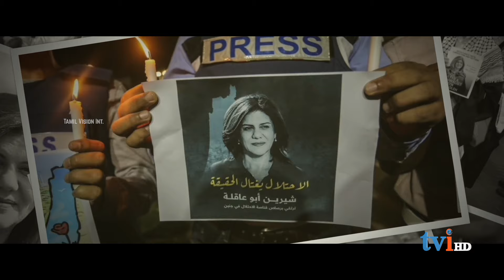ஆண்டனி பிளிங்கனுடன் கைகுலுக்க மறுத்த மாணவி | Antony Blinken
ஆண்டனி பிளிங்கனுடன் கைகுலுக்க மறுத்த  மாணவி